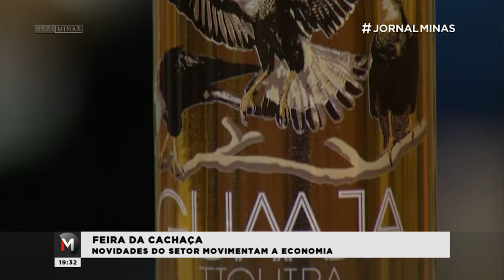ABERTA A 28ª EDIÇÃO DA EXPOCACHAÇA - Jornal Minas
Foi aberta ontem, 07/06, a 28ª edição da Expocachaça. Tipicamente brasileira, a cachaça vem ganhando destaque em todo mundo. Para se ter uma ideia, por ano, o Brasil exporta cerca de 14 milhões de litros da bebida. A repórter Laura Zschaber foi até o evento e traz mais informações.